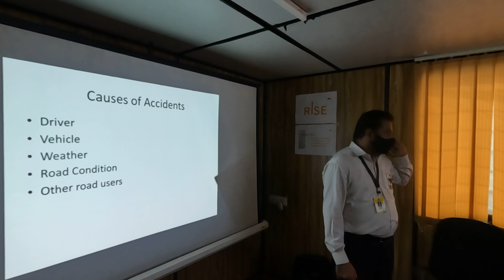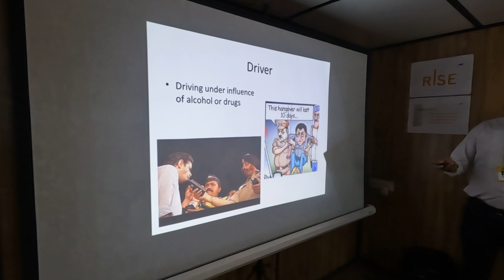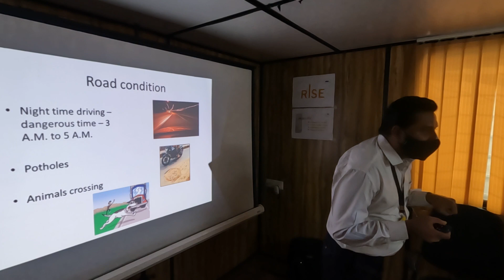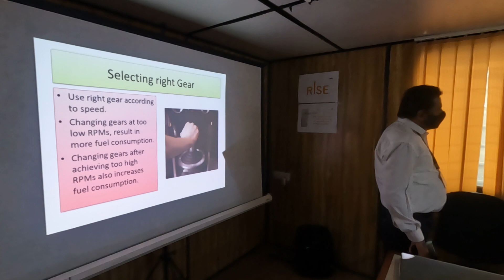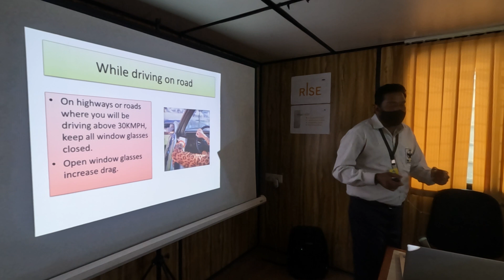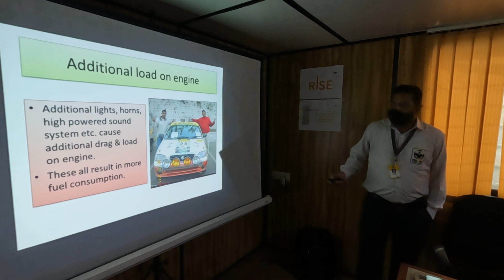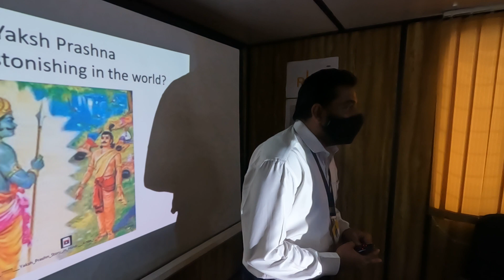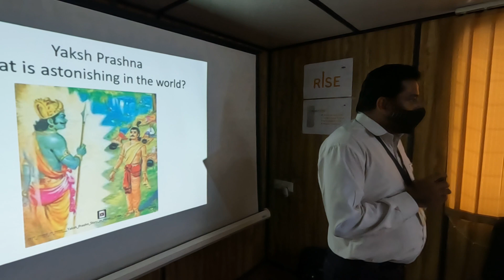Causes of accident 🔥🛑🚦🚖🚖🚖